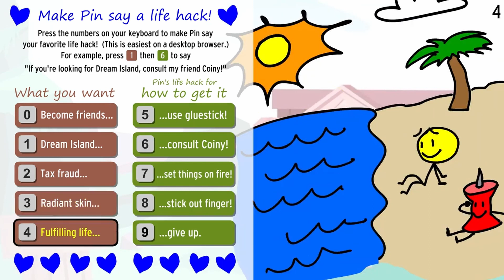If you want to live a happy fufilling life...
I run a professional channel where I make good crap, if you have time please take a look